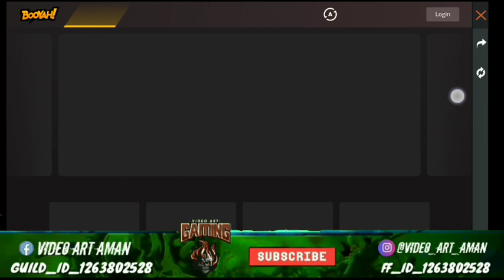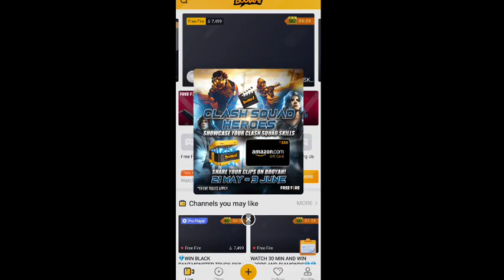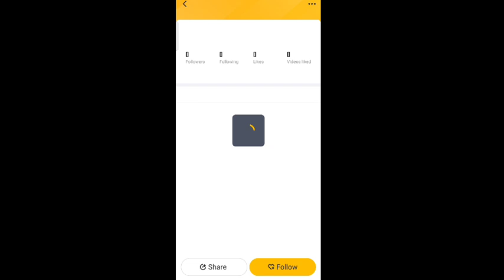FREE FIRE REDEEM CODE TODAY 23 MAY | FF REDEEM CODE TODAY | 2021 REDEEM CODE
free fire redeem code | ff redeem code today | redeem code free fire | Video art Aman

redeem code free fire today | free fire redeem code | free fire redeem code today | free fire redeem code 22 may

free fire world series live watching redeem code
ffws 2021 redeem code
ffws event free rewards
how to use redeem code in free fire
30 may ffws redeem code
ffws live watching rewards
free fire world series event
free fire india offical
free fire world series live
ffws grand final rewards